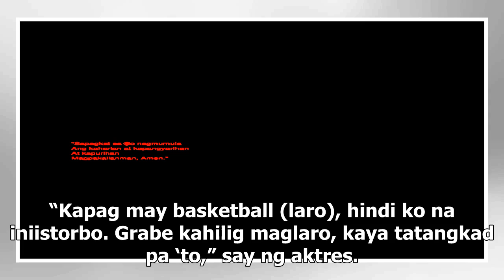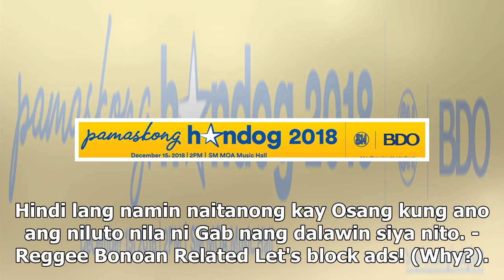Tangkad at hilig sa pagluluto, namana ni Gab kay Osang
KAPAG dumadalaw ang unang apo ni Rosanna Roces na si Gab Revilla, anak ng panganay niyang si Michell...